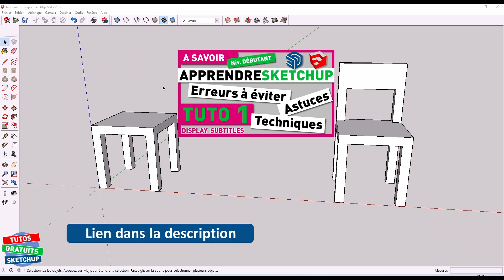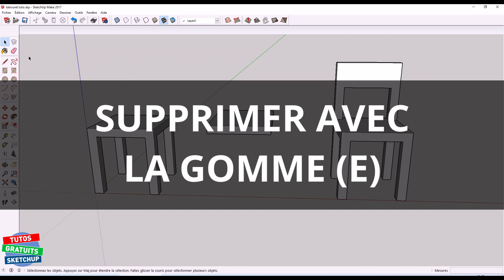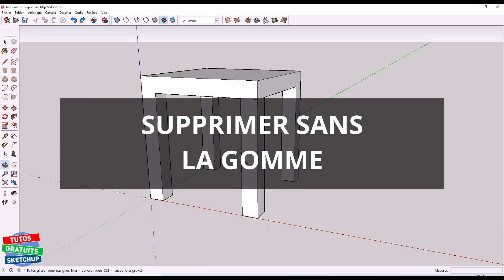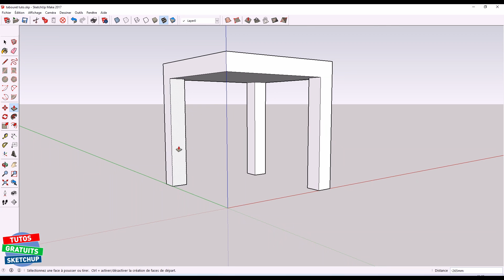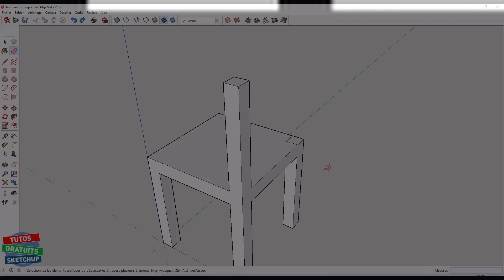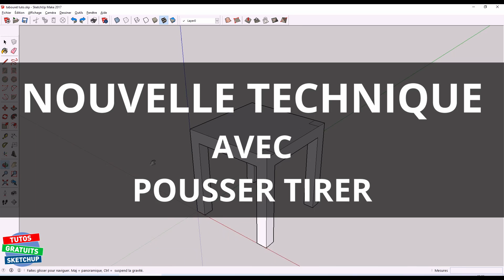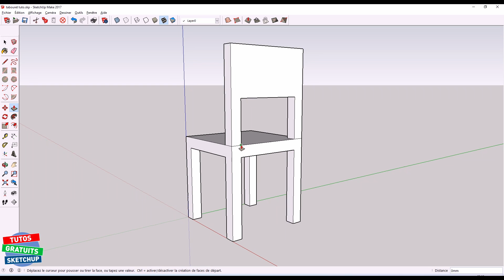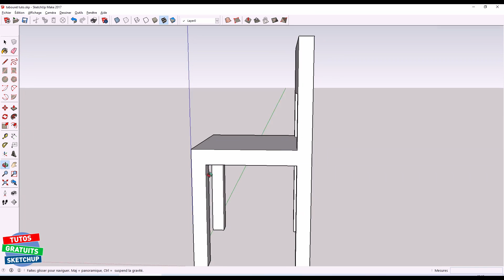APPRENDRE SKETCHUP - TUTO 2 - SUPPRIMER, AJOUTER, TROUER, PERCER à chaque FOIS - FORMATION GRATUITE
➤ APPRENDRE SKETCHUP : FORMATION GRATUITE spéciale DÉBUTANT, NOVICE
➤ Dans ce TUTO n°2 nous verrons comment SUPPRIMER des parties d'un dessin avec différentes techniques, solutions et astuces.
➤ NOUVELLE TECHNIQUE d'utilisation avec POUSSER TIRER
➤ TROUER PERCER PERFORER à chaque fois un TROU
➤ FACES GRISES ? Comment INVERSER ou ORIENTER les faces
➤ BOUCHER les faces manquantes
➤ Comment utiliser la GOMME
➤ SUPPRIMER avec ou sans la gomme

 ✅ Merciiiiiii 👌👏

─── APPRENDRE SKETCHUP TUTO 1
         TECHNIQUES DE BASE pour BIEN DÉBUTER - FORMATION GRATUITE

─── LES CHAPITRES DU TUTO 2
     00:00 → Explications sur tout ce que l'on va voir dans ce tuto 2

─── 1ère PARTIE : SUPPRIMER LES PIEDS
Comment supprimer ? Les différentes techniques :
     01:53 → Explications de la 1ère partie
     02:22 → Supprimer avec la gomme
     02:52 → Boucher 1 trou
     03:06 → Comment utiliser la gomme
     03:44 → Supprimer avec la gomme (suite)
     04:19 → Supprimer sans la gomme (sélectionner)
     05:55 → Différentes techniques pour supprimer avec pousser tirer

─── 2ème PARTIE : CRÉATION DU DOSSIER
     07:12 → Explications de la 2ème partie
     07:40 → Ajouter le dossier : 1ère solution
     08:51 → Ajouter le dossier : 2ème solution
     09:17 → Astuce : pousser de la même longueur
     10:07 → NOUVELLE TECHNIQUE avec POUSSER TIRER
     10:54 → Ajouter le dossier : 3ème solution
     11:41 → Pourquoi les faces sont grises ?
     12:36 → Inverser - Orienter les faces à l'envers
     13:31 → Ajouter le dossier : 4ème solution
     14:03 → Astuce : Trouer Percer facilement à chaque fois